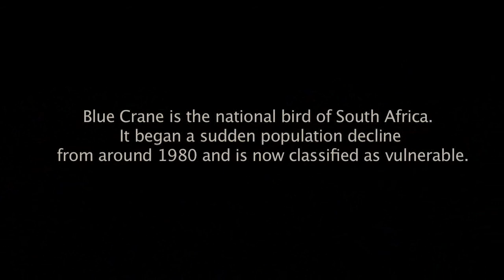Learn To Fly.flv